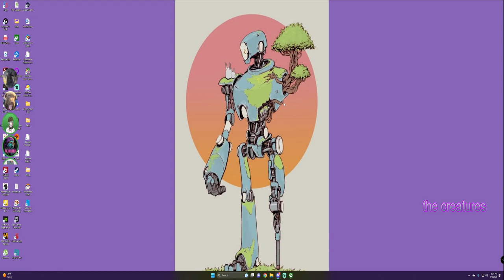Valheim - 3 Hours last weekend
AdventureBackpacks by Vapok
AllTameableTamingOverhaul by Meldurson
AntiSlipShoes by nearbear
Auto_Feed by LordJay
Belts by coemt
BepInExPack_Valheim by denikson
Blacksmiths_tools by GoldenJude
ChaosArmor by AeehyehssReeper
ChebsMythicalWeapons by ChebGonaz
Do_or_Die_Items by Horem
Drop_That by ASharpPen
EnhancedPotions by hbocao
EpicLoot by RandyKnapp
EpicValheimsAdditions by Huntardys
ExtendedPlayerInventory by Rizzo
Fantasy_Armoury by Horem
Farmyard_Animals by Horem
Jotunn by ValheimModding
Judes_Equipment by GoldenJude
MadHatter by OdinPlus
MonsterLabZ by MonsterLabZ
No_Food_Degradation by VegettaPT
OdinArchitect by OdinPlus
OdinShip by Marlthon
PlantEverything by Advize
RRRCore by neurodr0me
RRRMonsters by neurodr0me
RRRNpcs by neurodr0me
Sages_Vault by Fantu
SimpleElevators by blacks7ar
SouthsilArmor by southsil
Spawn_That by ASharpPen
UnrestrictedPortals by xAfflict
UseEquipmentInWater by LVH-IT
ValheimArmory by MidnightMods
ValheimDefenders by Vystyk
ValheimPlus by ValheimPlus
ValheimRAFT by NexusTransfer
ValheimRAFTUpdated by Mega_Team
Wildlife by Horem